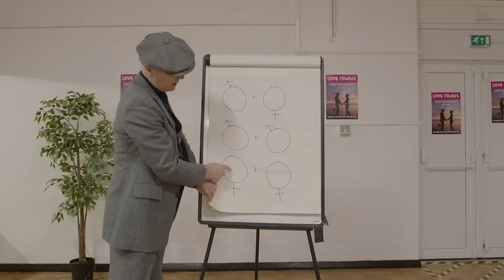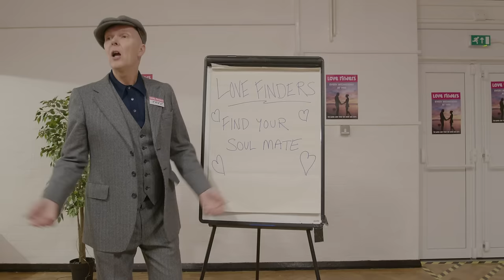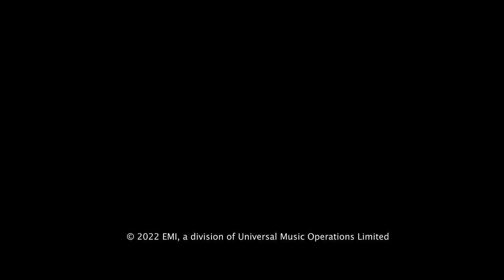Paul Heaton, Jacqui Abbott - I Drove Her Away With My Tears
Watch the new video for Paul Heaton & Jacqui Abbott’s brand new single ‘I Drove Her Away With My Tears’. Directed by Andy Hylton and featuring another guest appearance by Trev & Simon.

Lyrics:

I boo-hoo’d when she left me at the station
I boo-hoo’d each time she told me I must pack
And I cried and I cried
When I walked that aisle with pride
When finally you agreed
To take me back

In Sheffield we still call it ‘roaring’
In Glasgow they have a good ‘greet’
In places abroad
They pray to the Lord
And openly weep on the street

I’ve tried to be brave
Emotions I’d save
But that’s when H2O it just appears
Cause I-I-I-I love her
But I drove her away with all my tears

Well I cried when you told me that you loved me
I cried when you said you no longer did
Each death on the news
It gives me the blues
From Amy
To Nancy to Sid

In London they’re giving it Britney's
Newcastle they’re bubbling away
But when our pet cat died
I cried and I cried
Been doing it since everyday

Confession to make
My heart can just break
As easily as twig off a tree
But you feeling bad
Makes me twice as sad
So don’t go reporting to me

Some folk they actually enjoy it
With pop stars it drives their careers
And I-I-I-I love her
But I drove away with all my tears
Yes I-I-I-I love her